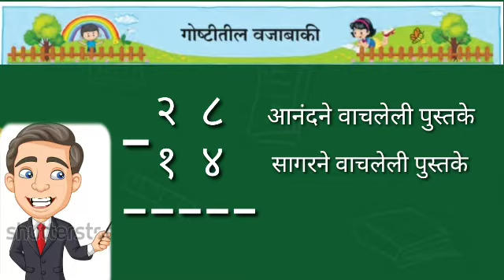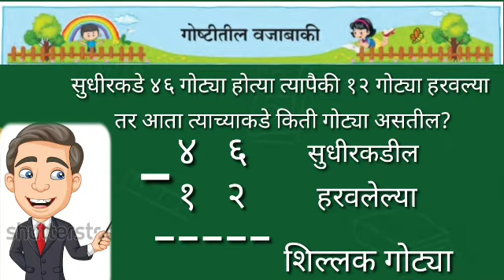गोष्टीतील वजाबाकी भाग 2,इयत्ता दुसरी गणित,पान क्रमांक 32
उर्वरित उदाहरणे सोडवा.

गोष्टीतील वजाबाकी उदाहरणे कशी तयार करावीत